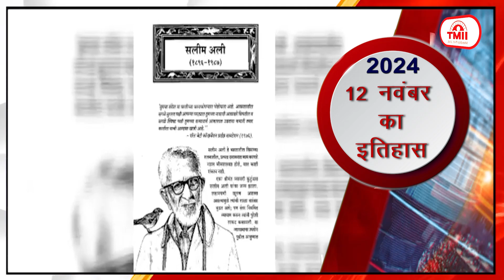HISTORY OF THE DAY @आज का इतिहास | 12 November 2024